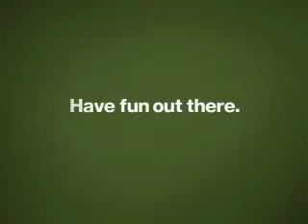Jeep Fun Wheels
Jeep Commercial